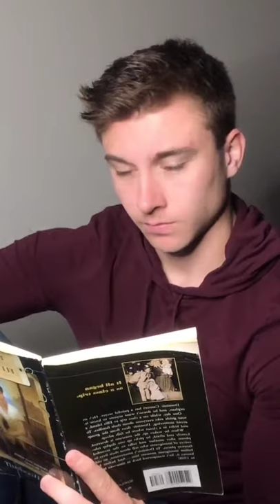After...anyone seen it? Tik tok by Garrett Nolan